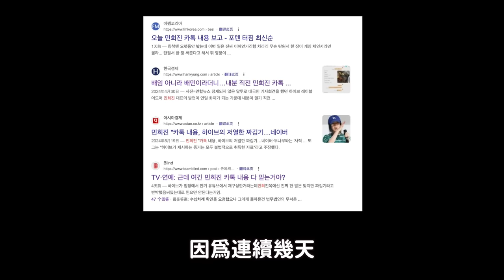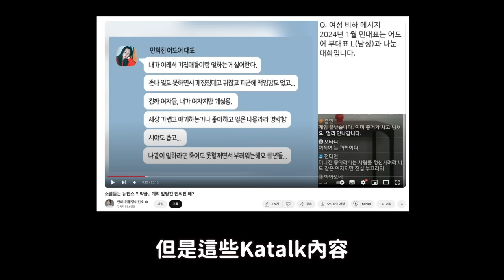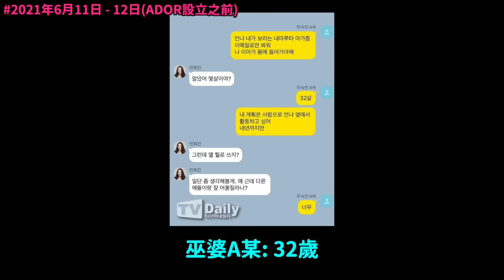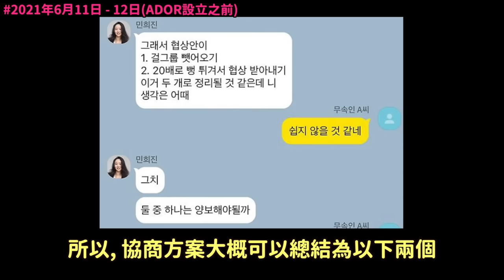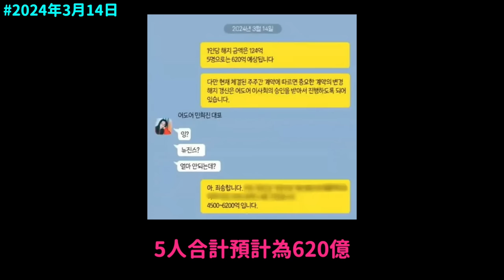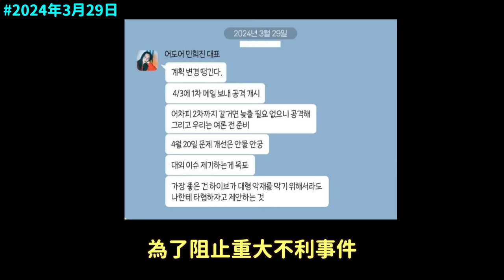惡意抹黑vs真相..閔熙珍聊天紀錄外洩總整理 韓網反應｜DenQ